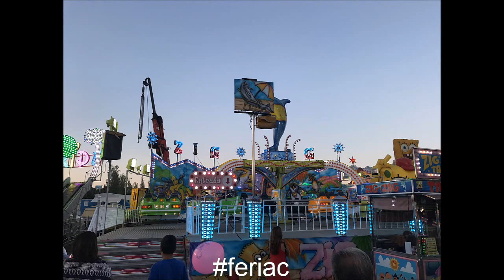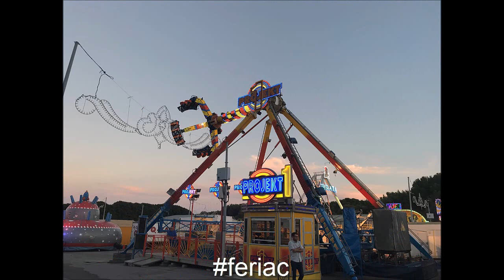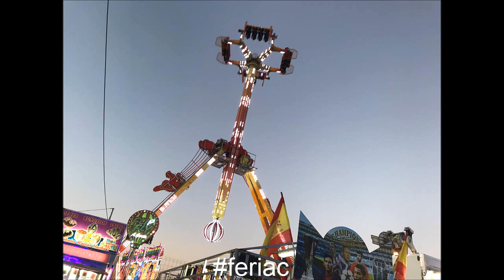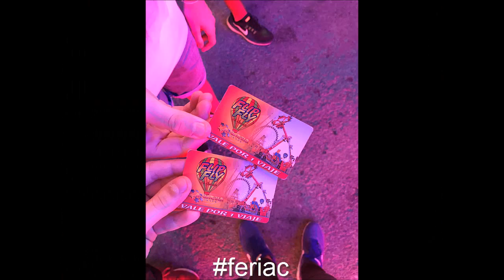Atracciones feria de Torremolinos 2018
Reportaje de las atracciones de la feria de Torremolinos (Málaga) 2018.